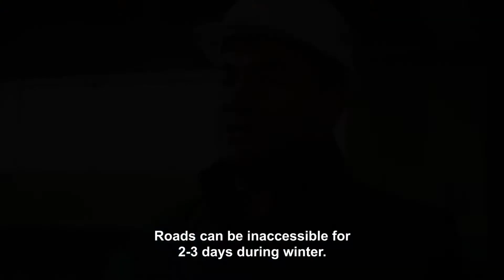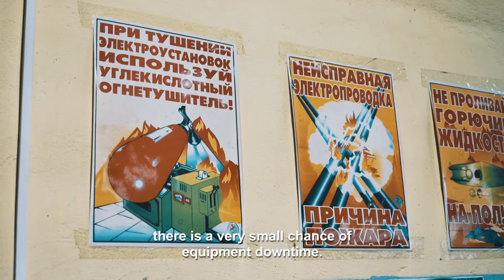Eastern Ambition | Sandvik Mining and Rock Technology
"Mining contractor BSHPU tripled its monthly development rate at the Artemyevsky polymetallic mine in Kazakhstan, with help from some new equipment and a service agreement from Sandvik Mining and Rock Technology.